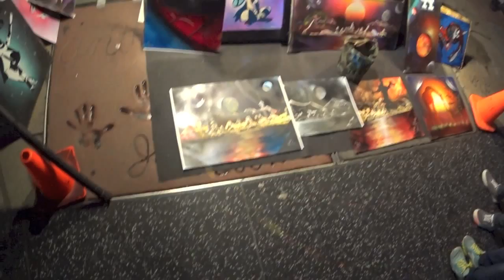la late night (E.1)